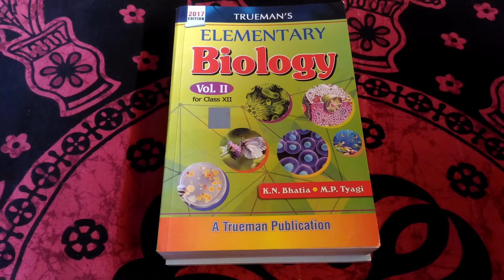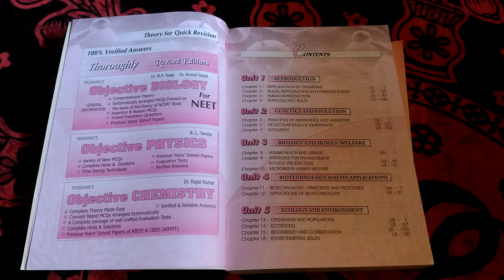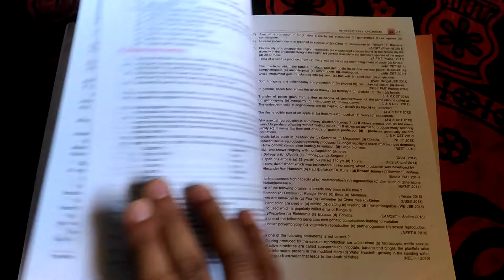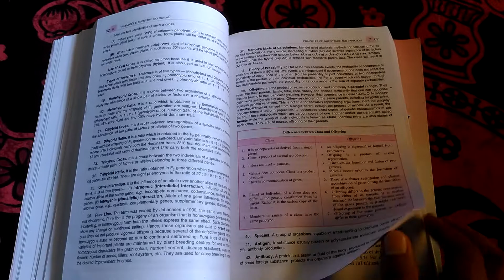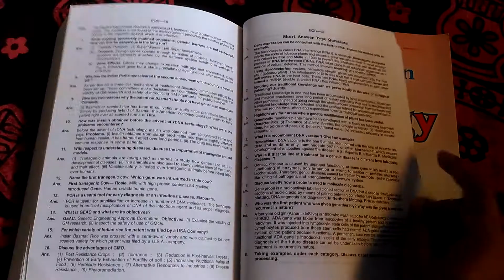Biology Trueman Elementary Book review Class XII BIOLOGY Book# BIOLOGY BOOK## Trueman Biology Book#